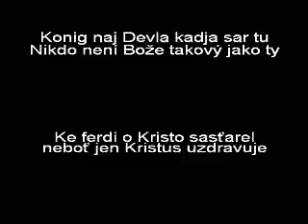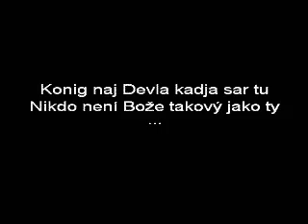Konig naj Devla kadja sar tu - Nikdo není Bože takový jako ty - TEXT